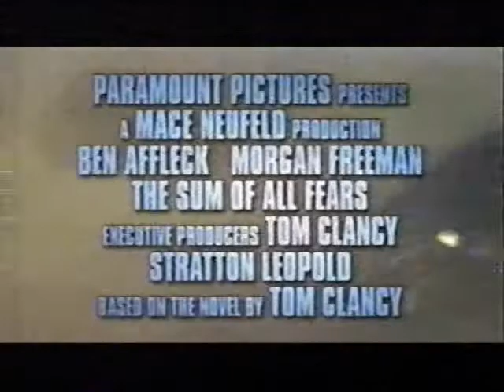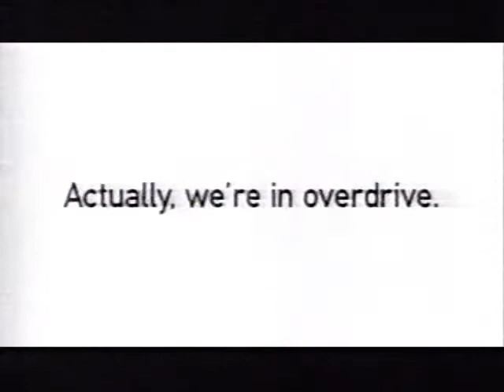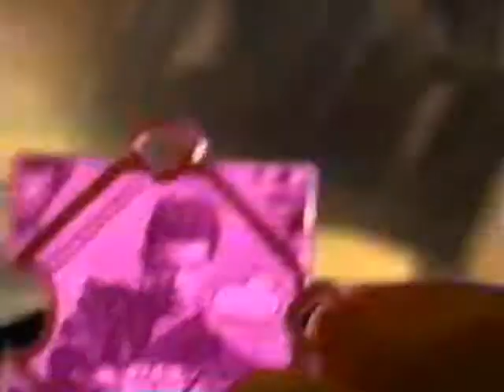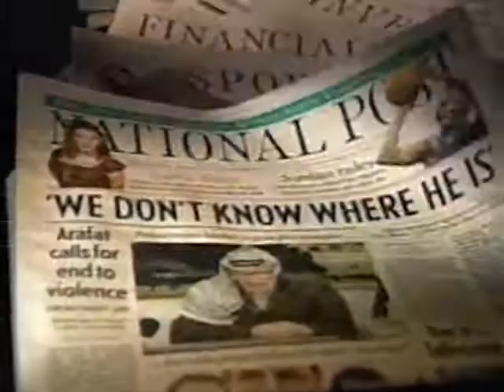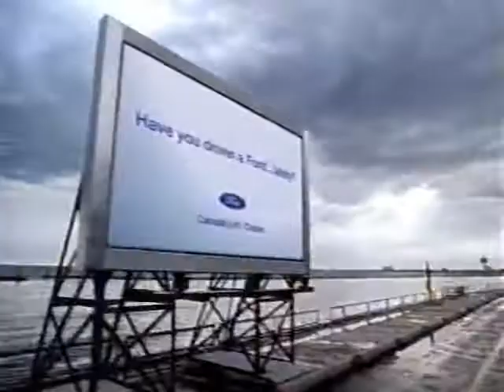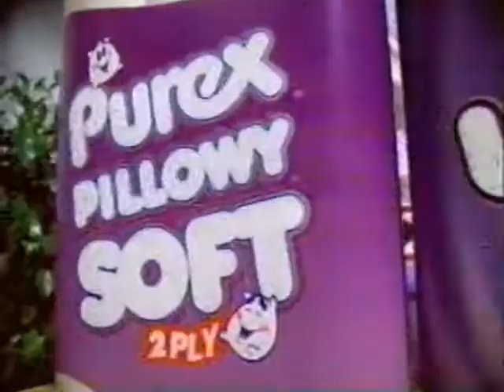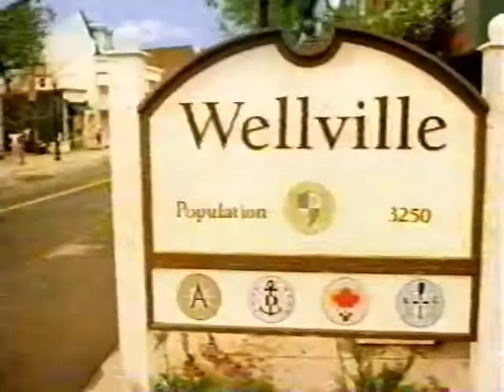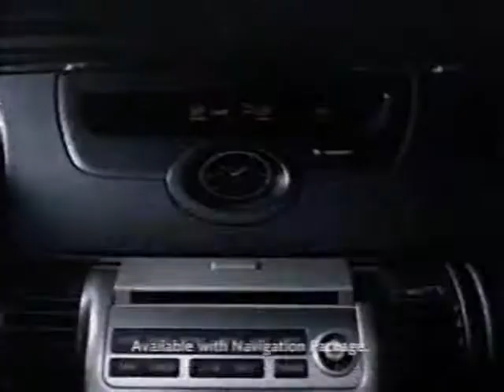Global Calgary Commercials May 14 2002